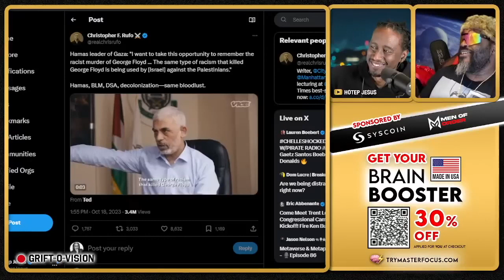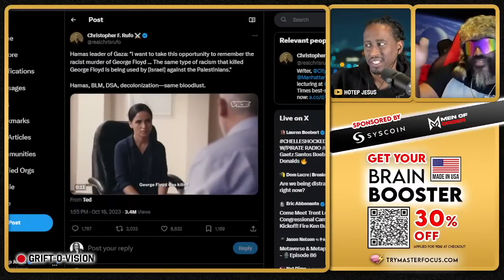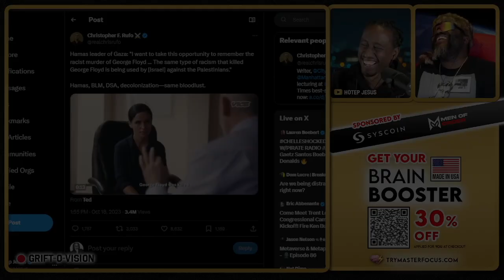A Pearly Manosphere - Hoteps BEEN Told You Clip (Ep 278)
Hoteps Been Told You | Ep 278